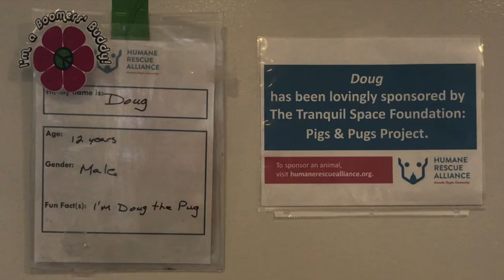Doug the Pug